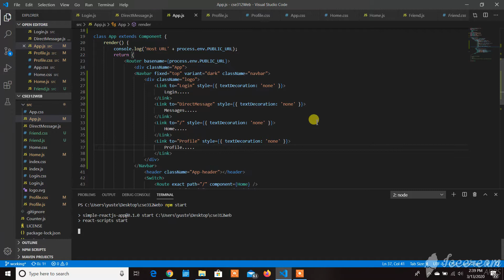Cse312 video1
Demo of front end of our Cse312 website